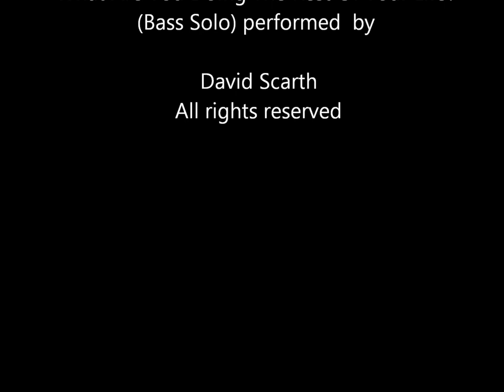Street photography 2020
My usual round up of what I did in 2020. The output is very low, it was a terrible year, so not much will to take pictures. Hope you enjoy them!